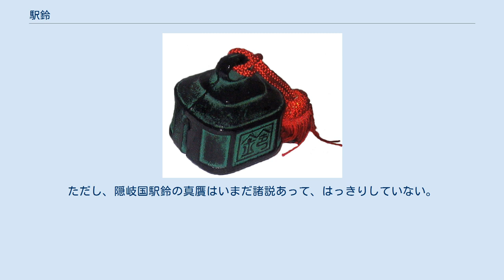駅鈴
駅鈴（兵庫県朝来市和田山町寺内 和田山郷土歴史館）　見えている面に刻まれている文字は篆書体の「鈴」。
反対側にはやはり篆書体で「驛」と刻まれている 駅鈴、驛鈴（えきれい）は、日本の古代律令時代に、官吏の公務出張の際に、朝廷より支給された鈴である。
 646年（大化2年）1月1日、孝徳天皇によって発せられた改新の詔による、駅馬・伝馬の制度の設置に伴って造られたと考えられており、官吏は駅において、この鈴を鳴らして駅子（人足）と駅馬または駅舟を徴発させた。
駅では、官吏1人に対して駅馬1疋を給し駅子2人を従わせ、うち1人が駅鈴を持って馬を引き、もう1人は、官吏と駅馬の警護をした。
 現在残っている実物は、国の重要文化財に指定されている隠岐国駅鈴2口（幅約5.5 cm、奥行約5.0 cm、高さ約6.5 cm）のみとされる。
この駅鈴は島根県隠岐の島町の玉若酢命神社に隣接する億岐家宝物館に保管・展示され、同神社宮司で隠岐国造の末裔である億岐家によって管理されている。
ただし、隠岐国駅鈴の真贋はいまだ諸説あって、はっきりしていない。
 1976年（昭和51年）1月25日発売の20円はがきの料額印面の意匠になった。